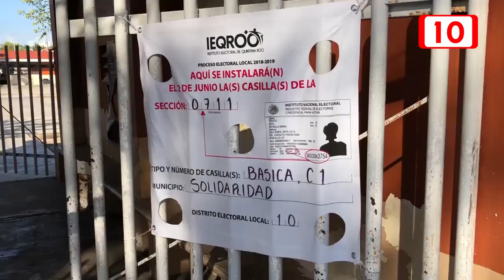TEQROO e IEQROO, listos para enfrentar impugnaciones